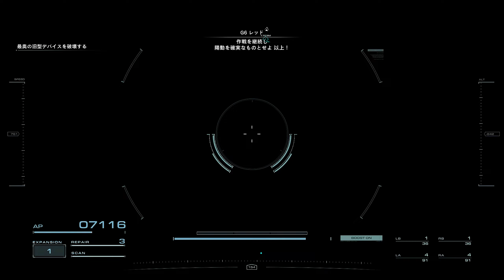アーマードコア 6 Ⅵ ミッション 坑道破壊工作 リアルロボット アーマードコア ゲーム ARMORED CORE 6 VI Tunnel Sabotage 機戰傭兵6 Ⅵ 坑道破壞工作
アーマードコア 6 Ⅵ チャプター3 ミッション 坑道破壊工作 ロボットゲーム リアルロボット サードパーソン シューティングゲーム アーマードコア ゲーム
Armored Core 6 Ⅵ Chapter 3 Mission Tunnel Sabotage Robot game third-person shooter game Real robot Armored Core game
機戰傭兵6 Ⅵ 任務模式 章節3 坑道破壞工作 機器人遊戲 機甲遊戲 裝甲核心6 第三人稱射擊遊戲 真實系機器人 機戰傭兵遊戲

NEXT PLUS モード 初級トライアル 機動戦士ガンダム ガンダム VS ガンダム NEXT PLUS

メガトン級ムサシ フリーミッション ロボットゲーム アクションゲーム スーパーロボット

銃鋼戦記バレットバトラー ストーリーモード ロボットゲーム ロールプレイングゲーム レトロゲーム